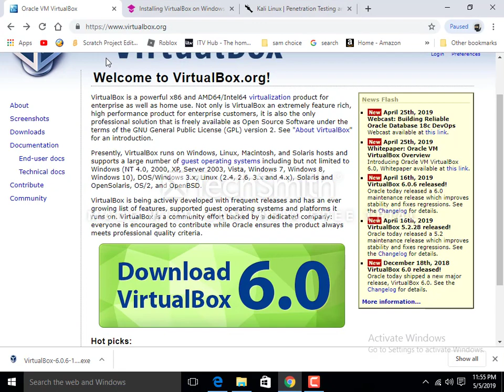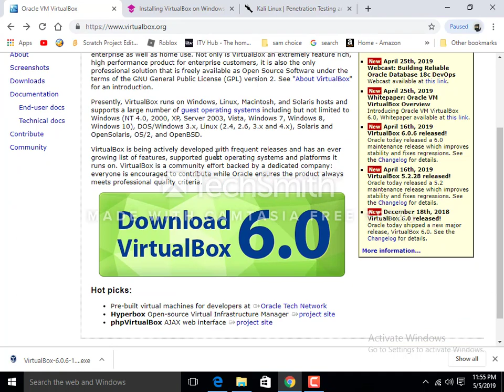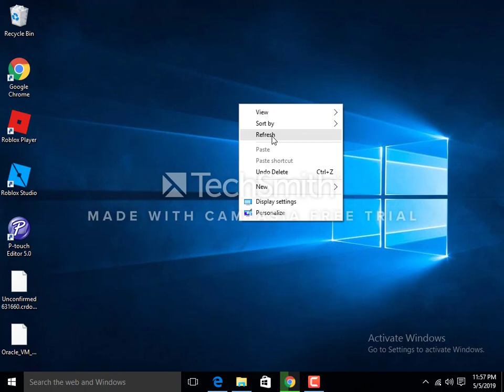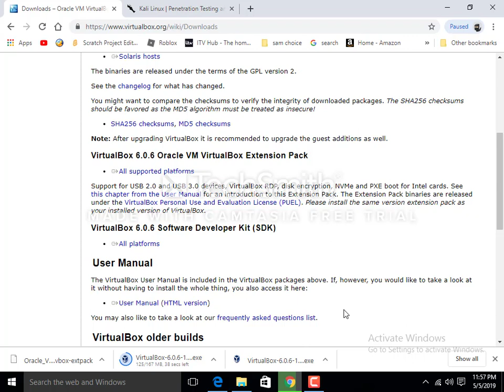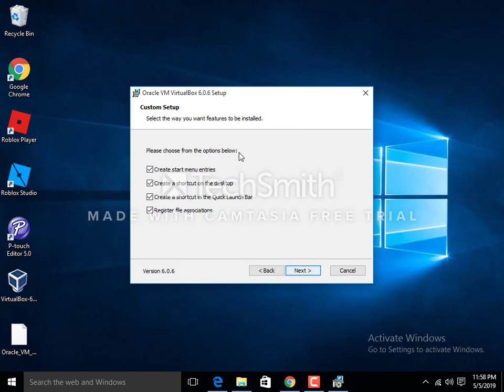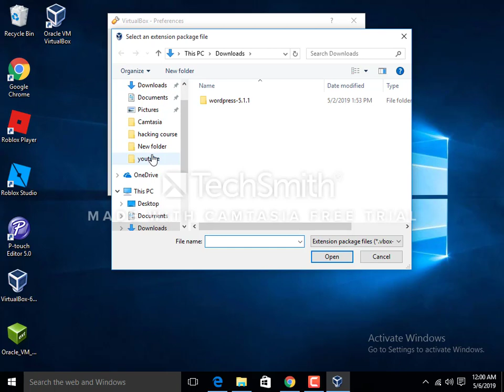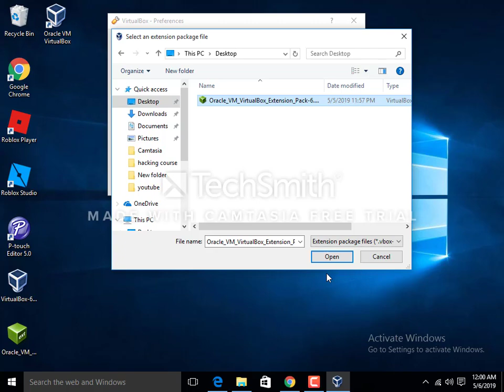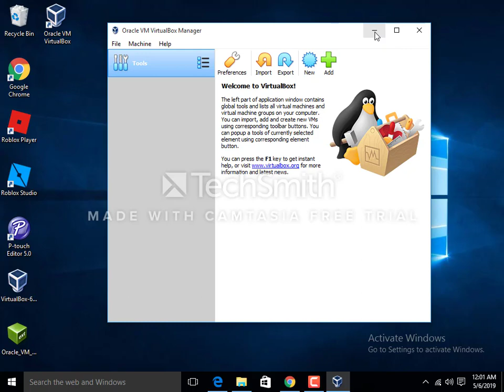How to Install Virtual Box |VirtualBox Kaise Install Karein? Step-by-Step Guide [Urdu]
I"VirtualBox Kaise Install Karein? Step-by-Step Guide [Urdu]

VirtualBox aik powerful tool hai jo aapko apnay computer par multiple operating systems chalane ki ijaazat deta hai. Agar aap janna chahtay hain ke VirtualBox kaise install kia jata hai, to humara yeh Urdu video tutorial aapki madad karega.

Is asaan aur mukhtasar video mein hum aapko batayenge:
- VirtualBox kya hai aur iska kya istemal hai
- VirtualBox ki installation ki step-by-step process
- Virtual machines kaise create karein VirtualBox mein

Agar aap apnay computer par alag-alag operating systems ko try karna chahtay hain, ya testing ke liye virtual machines create karna chahtay hain, to yeh video aapke liye hai. Humari video dekhein aur VirtualBox ko apnay computer par install karein, wo bhi Urdu mein!

[InfoT] par hamari latest Urdu tech tutorials aur guides dekhein. Tech world mein apna ilm barhayein!"